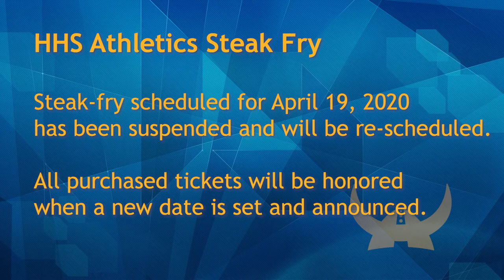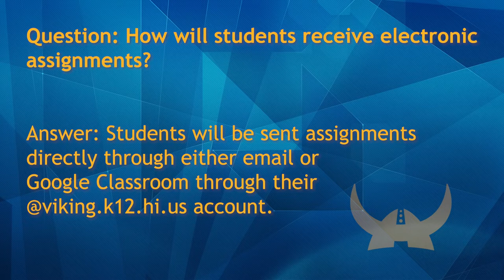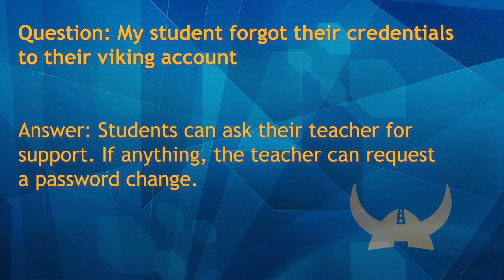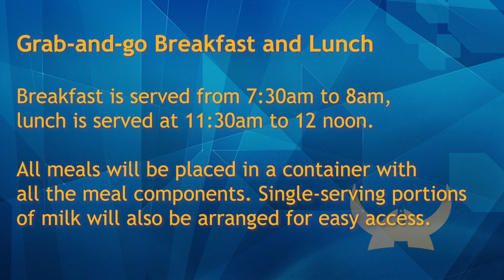04/02/2020 KVIKS TV Morning Bulletin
Aloha Vikings
This is your K-V-I-K-S Morning Bulletin.
My name is Jazz and here are your announcements for Thursday April 2nd, 2020.

The Hilo High School Athletics and Hilo Athletic Committee Steak-fry scheduled for April 19, 2020 has been suspended and will be re-scheduled at a later date.  All purchased tickets will be honored when a new date is set and announced.  Thank-you for your cooperation and support.

These questions are regarding Hilo High School’s Electronic Distance Learning Method.

Hilo High School has determined that teachers will be available for instruction on Monday for EVEN periods and Tuesday for ODD periods. On these days, Teachers may either distribute assignments in advance and be available for questions, or hold teleconferencing per period with their students using either CISCO Webex or ZOOM. Parents, please be aware of the capabilities of these teleconferencing systems and monitor that these provisions are not being abused.

Question: Will teachers be sending electronic or enrichment assignments every day/week?

Answer: Teachers will send assignments at their own discretion.

Question: Will parents receive an email of the electronic assignments?

Answer: No. The system in place is between the individual student and teachers.

Question: How will students receive electronic assignments?

Answer: Students will be sent assignments directly through either email or Google Classroom through their @viking.k12.hi.us account.

Question: Will these assignments be graded?

Answer: According to the Hawaii State Department of Education, Work packets will not be graded, but many teachers are identifying unique ways to provide feedback to students. Of course, this is subject to change.

Question: My student forgot their credentials to their viking account

Answer: Students can ask their teacher for support. If anything, the teacher can request a password change.

As a reminder Vikings, news specifically regarding HIDOE and Hilo High School’s response to the COVID-19 pandemic is available in one category. Hover over News, and click on COVID-19.

Grab-and-go breakfast and lunch at Waiakea High School

This week, the Hawaii DOE has been providing grab and go breakfasts and lunches on every week day. The site nearest Hilo High School is Waiakea High School. S

If you are watching this before 11:30, lunch today is Baked Chicken w/ Gravy, Rice, Carrots and Edamame, Apple wedges, Orange, and a Roll

Breakfast tomorrow is Banana Bread, Pineapple chunks, Orange Wedge and Yogurt

Hilo High School
556 Waianuenue Avenue
Hilo, HI 96720